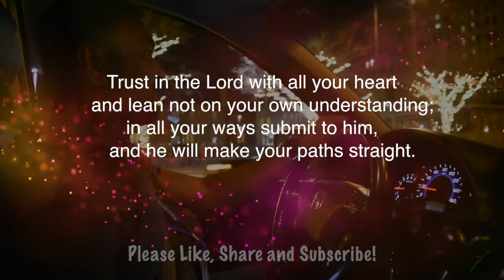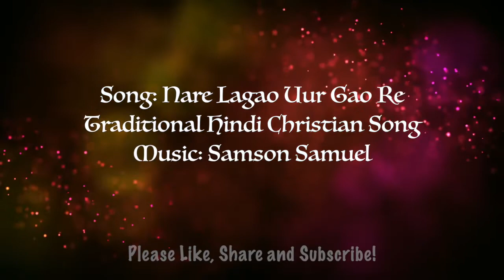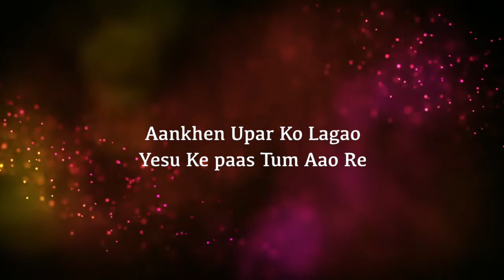Nare Lagao Aur Gao Re Karaoke with Lyrics | Hindi Christian Song | Free Song Track with Lyrics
Free song track to download and use. Acknowledgement of music work required if used for publishing.